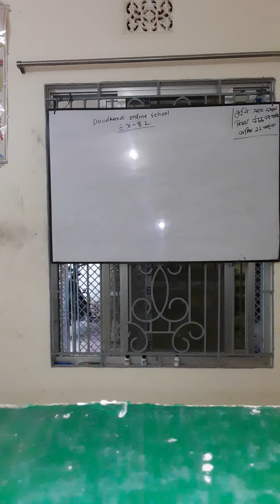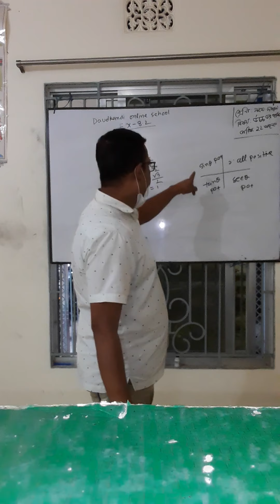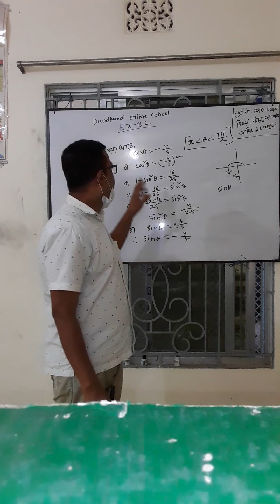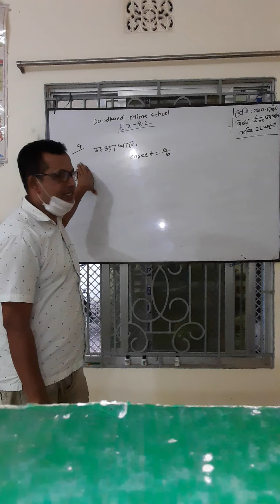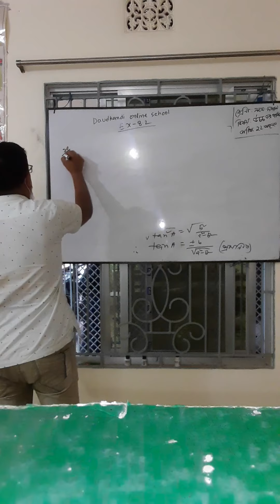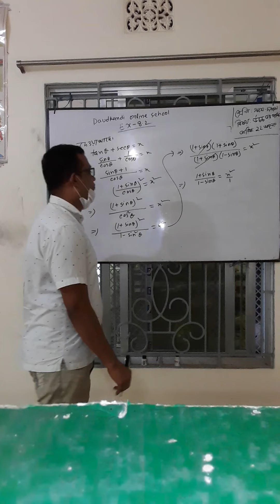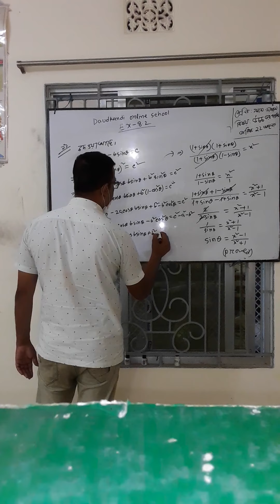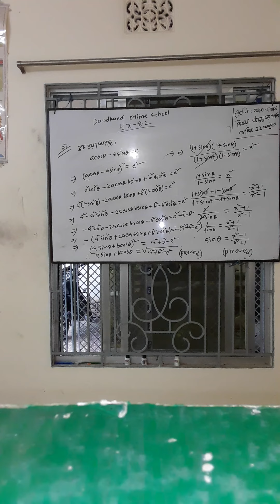মো. মানিক চাঁন ।। ৯ম-১০ম শ্রেণি ।। উচ্চতর গণিত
Daudkandi Online School